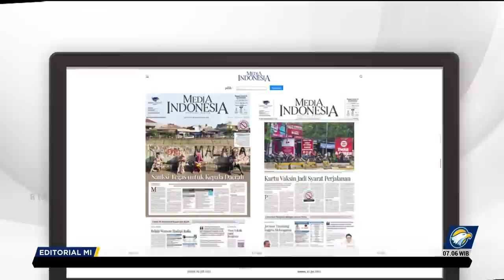Bedah Editorial MI - Siaga Tempur Harus Terukur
Situasi di Kabupaten Nduga, Provinsi Papua Pegunungan, tengah membara. TNI kini meningkatkan status operasi menjadi siaga tempur. Pemicunya adalah satu prajurit gugur, 4 luka-luka, dan 4 lainnya hilang, setelah diserang kelompok kriminal bersenjata (KKB) Papua.

Pihak militer Indonesia mengklaim siaga tempur bak hukum aksi-reaksi. TNI pantang berperang andai saja KKB tidak menyerang. Awalnya, sebanyak 36 prajurit tengah melakukan operasi pencarian pilot Susi Air yang disandera KKB sejak 7 Februari 2023.

Namun, tiba-tiba KKB menyerang. Serangan mendadak itu mengakibatkan Pratu Miftahul Arifin tertembak. Ia sempat jatuh ke jurang sedalam 15 meter dan ditemukan meninggal. Yang menyedihkan, pasukan TNI malah dihujani tembakan oleh KKB saat mengevakuasi korban.

Dampaknya 4 prajurit TNI luka-luka, 4 lainnya hilang dan sedang dalam pencaharian. Insiden itu terjadi di wilayah Mugi-Mam, Nduga, Sabtu (15/4) lalu. Duka mendalam kini dirasakan keluarga prajurit yang gugur dan institusi TNI secara keseluruhan.

Dua hari kemudian, Panglima TNI Laksamana Yudo Margono bersama-sama para pejabat tinggi Markas Besar TNI bertolak ke Papua. Keputusan dari sana kemudian diambil. Operasi pembebasan pilot Susi Air ditingkatkan menjadi siaga tempur.

Panglima TNI mengatakan, pendekatan komunikasi tetap dikedepankan. Tapi naluri tempur para pasukan harus terbangun untuk menghadapi para gerombolan pengacau di Bumi Cendrawasih. Tentara Nasional Indonesia tidak ingin terus menjadi bulan-bulanan.

Sekali lagi hilangnya nyawa prajurit TNI sangatlah disayangkan. Namun, kita harus mengingatkan. Siaga tempur jangan sampai mengakibatkan jatuhnya korban jiwa dari masyarakat sipil. Ini amat mungkin terjadi mana kala TNI dan KKB sudah memutuskan untuk berhadap-hadapan.

Negara tentu tidak boleh kalah dari KKB atau yang kini dinamai Kelompok Separatis Teroris (KST). Mereka harus bisa ditaklukkan. Harapan terbesar adalah untuk menghadirkan damai bagi seluruh orang asli Papua (OAP).

Di sisi lain, kita tidak dapat mengeyampingkan suara Koalisi Masyarakat Sipil untuk Reformasi Sektor Keamanan. Terlepas dari ketidaksetujuan mereka terhadap siaga tempur, ada poin besar yang layak untuk didengar dan disuarakan.

Pemerintah dan Tentara Pembebasan Nasional Papua Barat-Organisasi Papua Merdeka (TPNPB-OPM) harus tetap membuka ruang dialog yang setara dan bermartabat. Langkah ini terbukti berhasil menyelesaikan persoalan di Aceh dan Poso serta sejumlah daerah berkonflik lainnya.

Kita harus mengingatkan, betul-betul mengingatkan, bahwa Presiden Jokowi, Menko Polhukam Mahfud MD hingga TNI-Polri telah setuju untuk melakukan dialog damai dengan orang asli papua termasuk dengan OPM.
Komnas HAM pernah menginisiasi setahun yang silam.

Ketua Komnas HAM ketika itu, Ahmad Taufan Damanik, memang mewanti-wanti bahwa dialog damai antara Jakarta dan Papua akan memakan proses panjang. Itu sangat bergantung pada situasi politik, konflik, serta keamanan di Bumi Cenderawasih.

Siaga tempur haruslah berbatas waktu untuk menghadirkan kepastian. Daerah-daerah yang ditandai sebagai pusat-pusat operasi KKB tidak boleh terlalu lama diwarnai nuansa perang. Ujung dari itu semua adalah bagaimana kedua belah pihak duduk satu meja menyelesaikan masalah.

Siaga tempur telah ditetapkan, tapi semangat membangun dialog pantang untuk padam. Di akhir operasi jangan pula aparat kita diseret sebagai pelaku pelanggaran HAM. Biar bagaimanapun, Papua sejatinya adalah kita. Kita Indonesia.